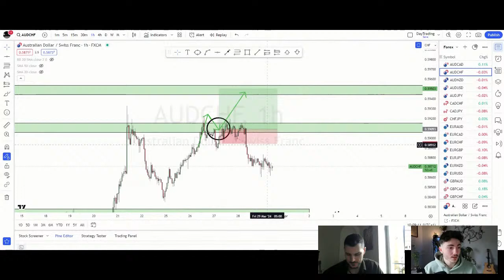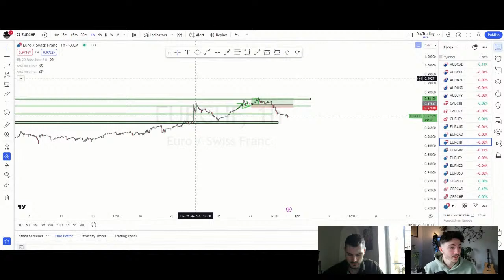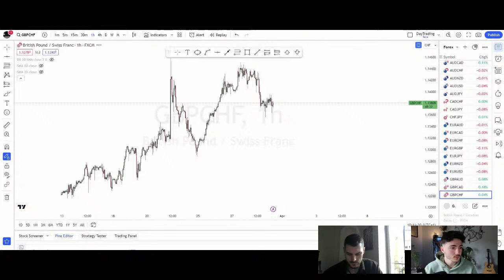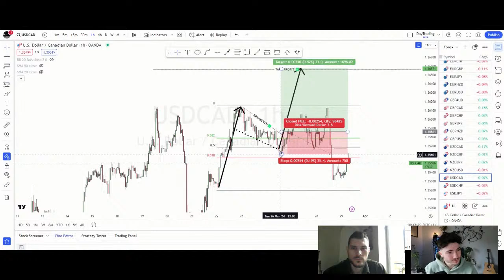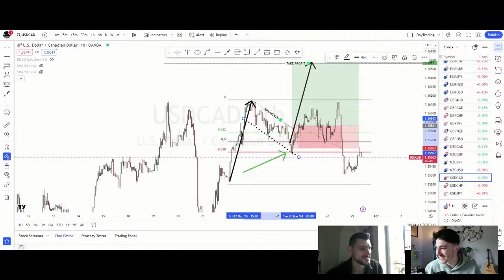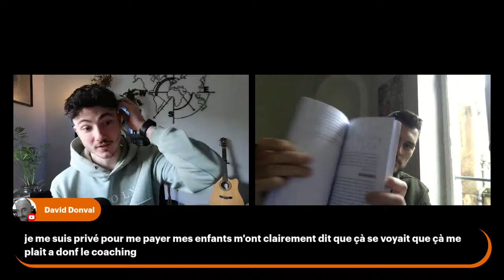Morning Live : L'État d'esprit de tous les Traders Rentables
🔥 Inscris-toi au LIVE DE CLOTURE ce dimanche 31 mars !
🎁 Cadeaux et tirage au sort seront au RDV !